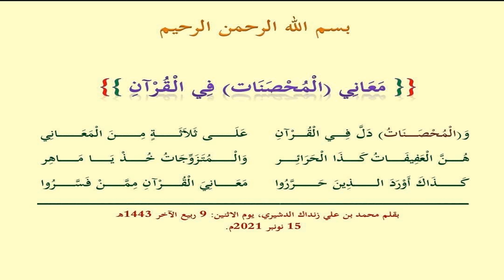معاني المحصنات في القران نظم الشيخ د محمد زنداك بصوت كمال المروش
معاني المحصنات في القران نظم الشيخ د محمد زنداك  | 1443هـ -2021م | كمال محمد المروشkamalalmarouch